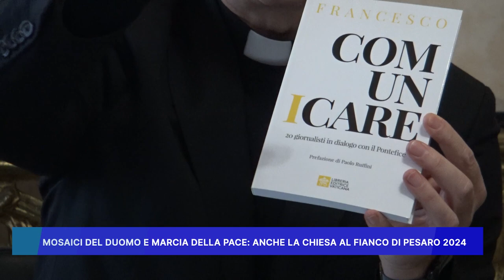MOSAICI DEL DUOMO E MARCIA DELLA PACE, ANCHE LA CHIESA AL FIANCO DI PESARO 2024